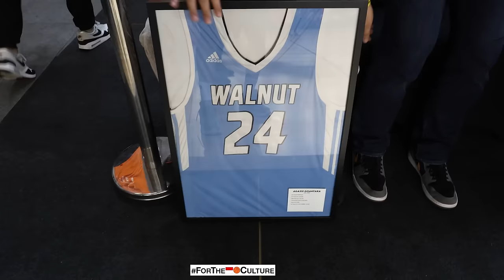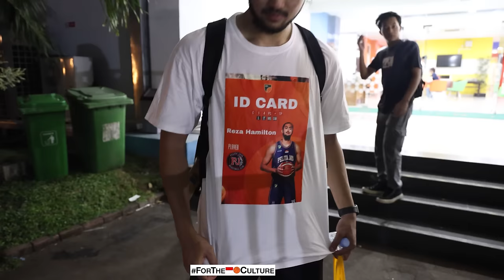Game Pelita Jaya BANJIR BINTANG TAMU I Trash Talk Bikin Anthony Beane Menyala